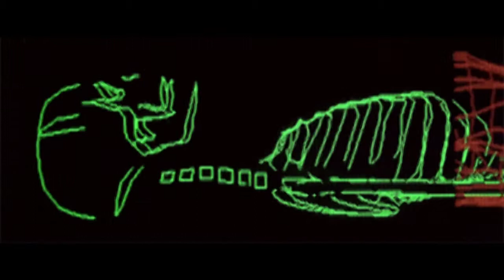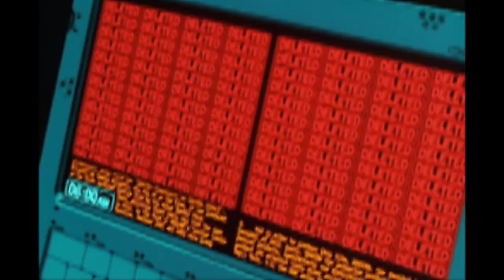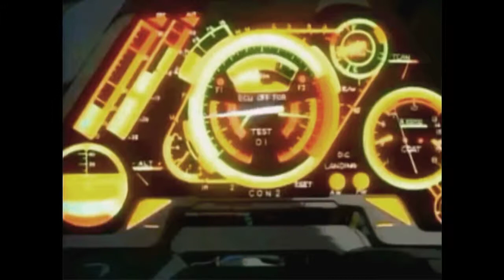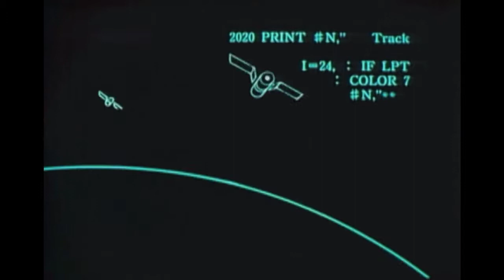Adam Berces - Be vagyunk programozva II. / We are programmed pt. 2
Techno acid bass!
From the 12" vinyl LP 'Post-apocalyptic Almanac', released by Sincronica, Spain, 2013.